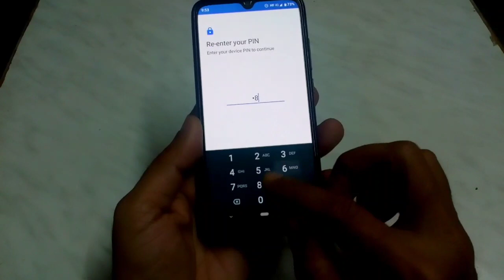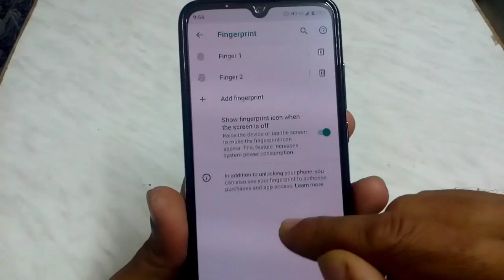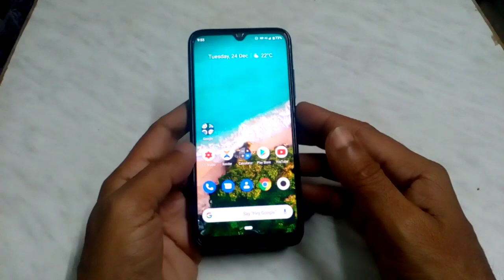Mi A3 disable fingerprint icon and increase battery life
Mi A3 battery life increase

Thanks
Vtech